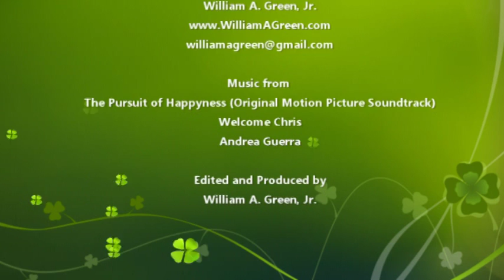Bible Reading Day 127: 2 Kings 1-3 (OT) Luke 24:1-35 (NT) KJV